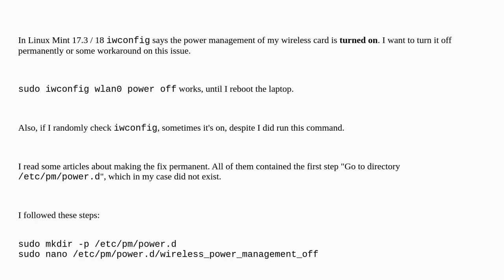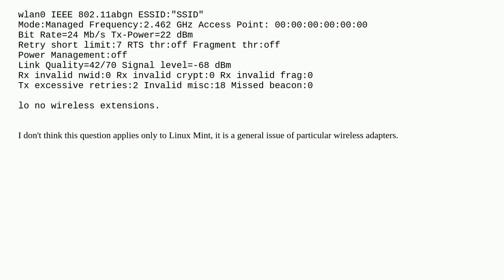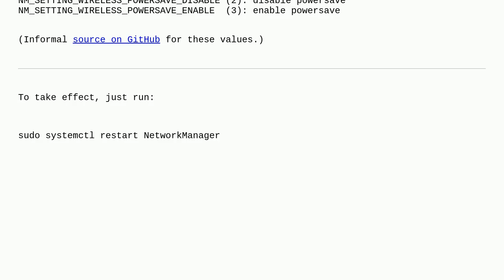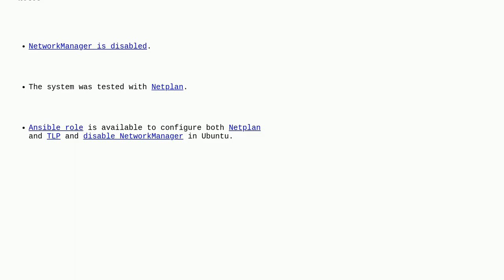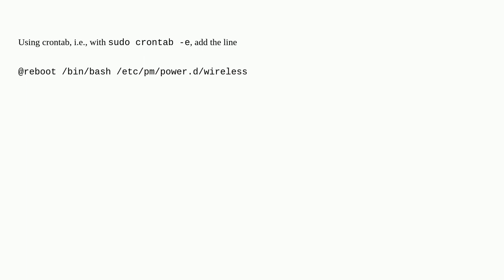Unix: How to turn off Wireless power management permanently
How to turn off Wireless power management permanently

A special thanks goes out to the community

  wifi power-management linux